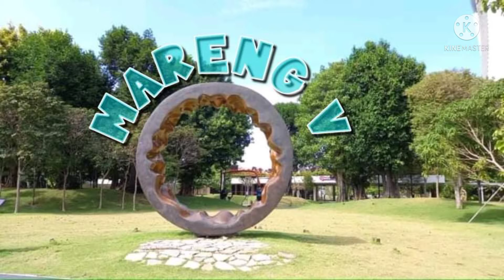Thank you mga langga..yehey!!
Kumusta mga langgaand welcome to Mareng V..

Thank you so much mga langga . Haping Happy c Mareng V kasi Grade 3 na tayo..
Yeheyyyyyy..more pa plssss..

Keep safe..

GOD BLESS...